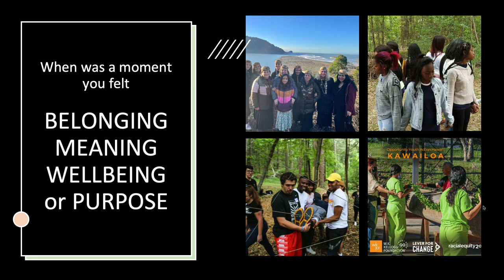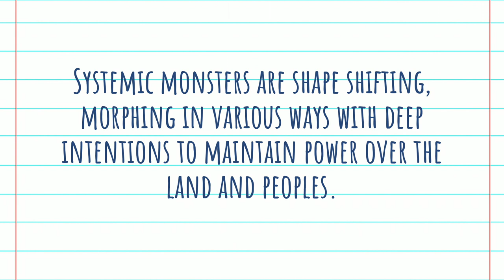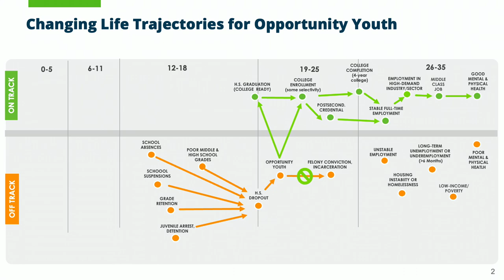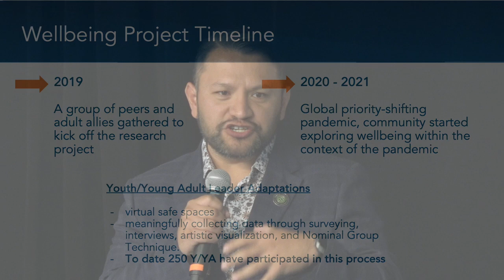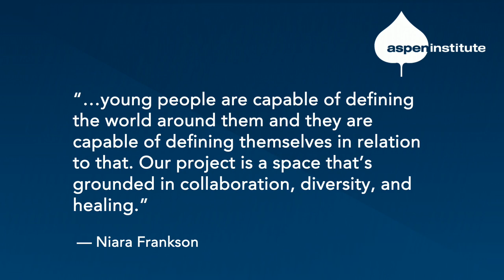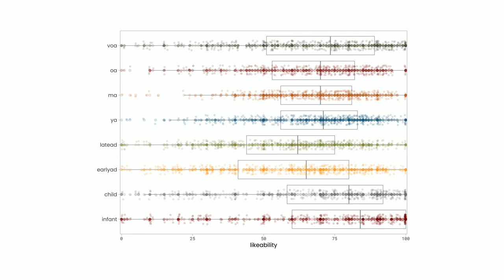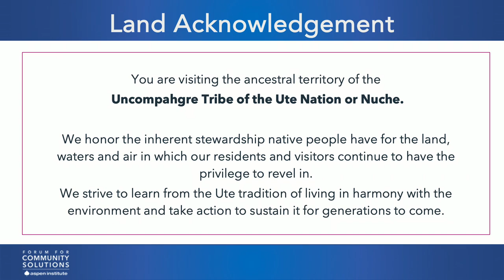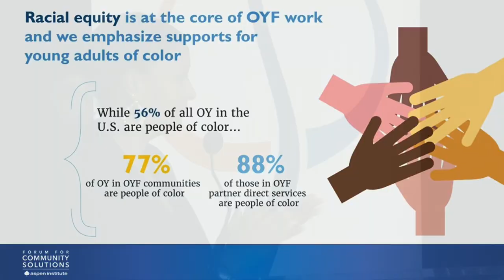OYF October 2023 Convening Plenary: Belonging, Meaning, Wellbeing, and Purpose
Speakers discussed the concepts of Belonging, Meaning, Wellbeing, and Purpose.

Opening Performance
Writers in the Schools (WITS) Meta-Four Slam Team:  Kylan Denny, Isabella Diaz-Mira, and Ariana Lee

Plenary Introduction:
Juan D. Martinez Pineda (Ben’Zaa), Aspen Institute Forum for Community Solutions

Plenary Speakers
Geneva Wiki, Aspen Institute Forum for Community Solutions (Moderator)
Dr. Anthony Burrow, Ferris Family Associate Professor of Life Course Studies, Director, Purpose and Identity Process Laboratory, Cornell University
Arnold Chandler, President & CEO, Forward Change Consulting
Dr. Amanda Tachine (Dine’), Assistant Professor, Mary Lou Fulton Teachers College, Arizona State University
Andrea Wagner, Aspen Institute Forum for Community Solutions